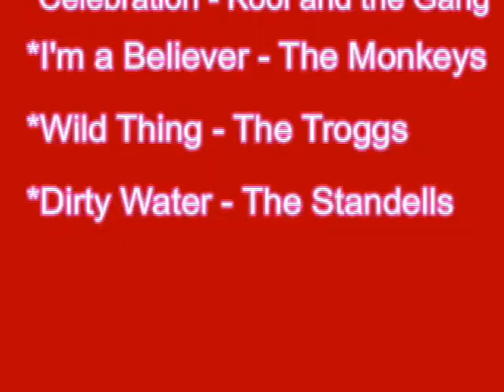Red Sox Rally - 2007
The Red Sox Rally at Boston City Hall Plaza on October 1, 2007.